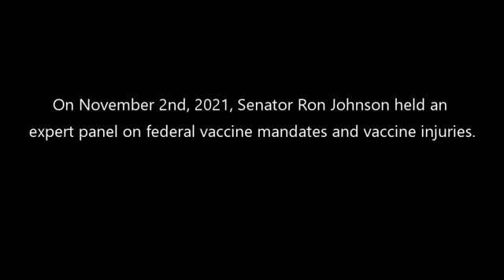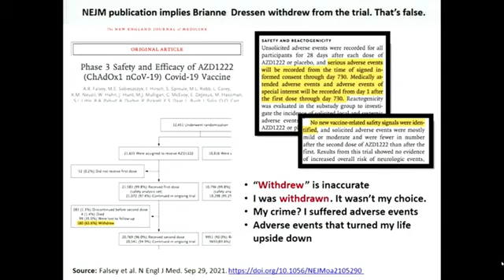brianne dressen testimony part 2